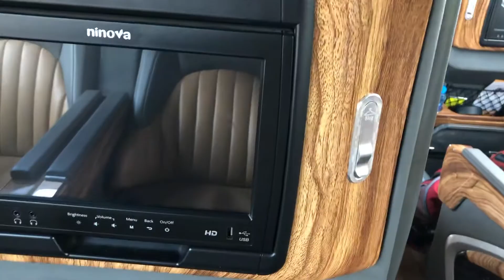Limo van from Mui ne to nha Trang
Limo van from Mui ne to nha Trang at usd13 vdn300 k.

3slimo.com Saigon to Mui ne, Mui ne to nha Trang

Good deal